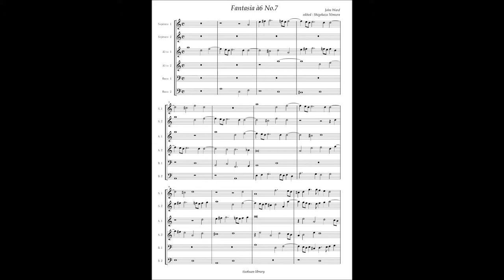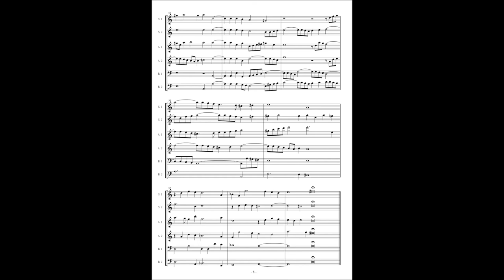John Ward, Fantasia à6 No 7